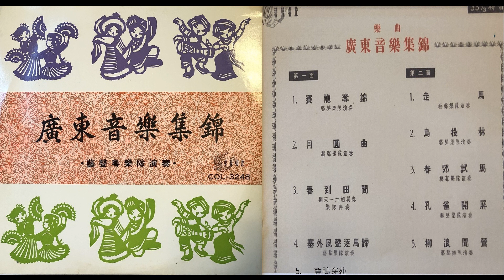廣東音樂：賽龍奪錦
《賽龍奪錦》，粵樂名宿何柳堂作品，最早見到在五十年代之《黃飛鴻賽龍奪錦》中作配樂，亦為目前坊間最好之版本。1960年代，香港電台正午十二時，有吳國衛先生主講之武俠小說；《龍虎下江南》、《龍虎震江南》等，起初以《雁落平沙》作開場曲，後期改用《賽龍奪錦》，兩首都是經常在粵劇譜詞唱出之音樂。